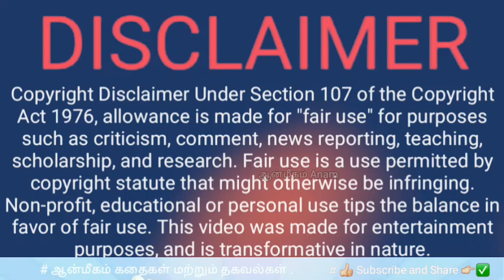விரதம் வழிபாடு முறை என்ன | ஆன்மீகம் தகவல்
விரதம் வழிபாடு முறை என்ன
ஆன்மீகம் பற்றிய செய்திகள் , ஆன்மீகம்தகவல் , anmeegathagaval @Aanmeegam-anam ஆன்மீகம் கதைகள் பற்றிய தகவல்கள் நமது தளத்தில் பார்ப்போம், தவறுகள் இருந்தால் மன்னிக்கவும் , இந்த பதிவின் நோக்கம் அனைவருக்கும் பகிர்வதற்க்காக மட்டுமே யார் மனதையும் புண்படுத்தும் நோக்கத்தில் இல்லை . நன்றி

Thank you lot